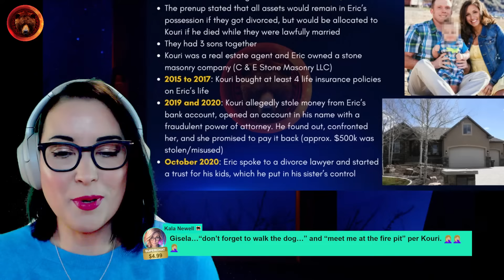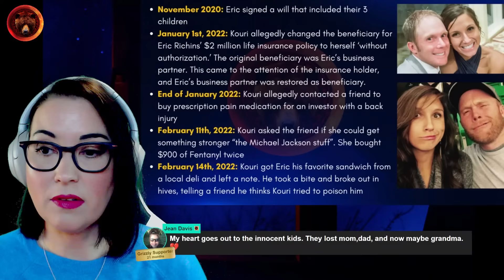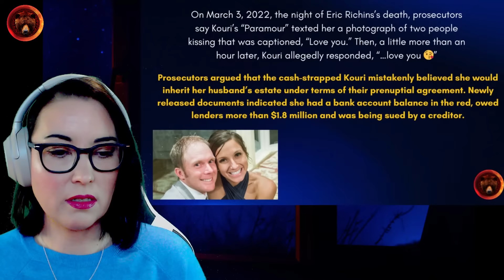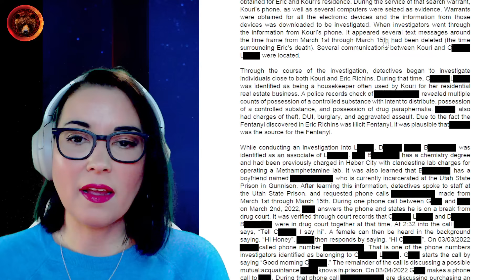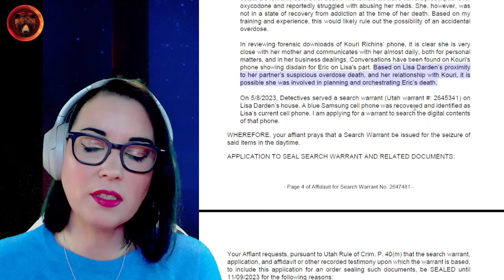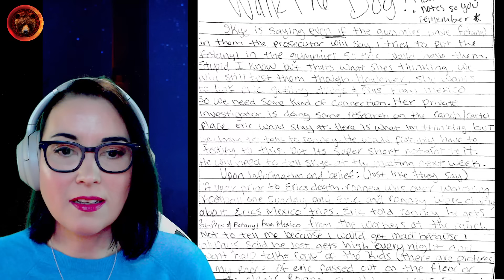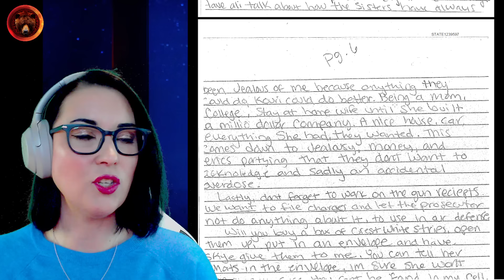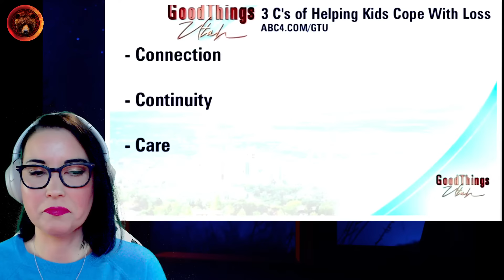Kouri Richins' Mom Investigated? NEW Charges, Walk the Dog Letter and Affair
Case Background: Kouri Richins, 33, invited her friends over for a party the day after her husband, Eric Richins, 39 died at their 10-acre home. His body was found at 3AM on March 4th, 2022 and it was later revealed that he died from a fent*nyl overd*se after drinking a Moscow Mule cocktail that his wife had made for him.

The day after his death, Kouri closed a deal on a $2 million house that they had been arguing over and threw a party to celebrate it. She believed she would be getting his life insurance, but Eric had suspected her of wanting to harm him for a while, so he changed his life insurance beneficiary to his sister. In the 3 years leading up to his murder, Eric suspected that he was poisoned by her in Greece while on a trip, and on other occasions, telling his family that if something ever happened to him, they should suspect Kouri had something to do with it. He was thinking of getting a divorce, but had been stalling because he was thinking of his three young sons and the effect it would have on them.

On March 7th, 2023, Kouri published a children's book titled, "Are you with me" and started promoting it in media interviews. She was planning on releasing a series of books to 'help children deal with grief', and was posting pictures of herself with her deceased husband on Instagram with captions like: “Life is just so damn hard without you here! The cards I have been dealt just seem like a game that cant be played". Kouri was arrested on May 8th, 2023 and charged with first-degree aggravated murder and three counts of second-degree possession of a controlled substance with intent to distribute. She is being held without bond and now has NEW charges that she will be facing. Her preliminary hearing is scheduled for May 15th, 2024.

Stay Safe!
Gisela K.